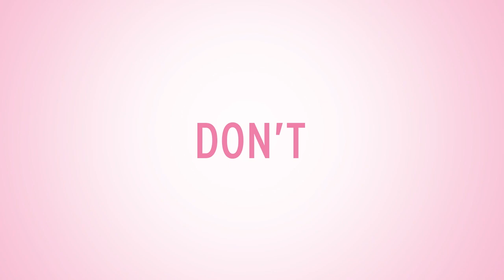The Manny Diaz Show | Pitt Lookahead | Season 3, Episode 8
Head coach Manny Diaz discusses the Pitt Panthers with Joe Z and DBJ.